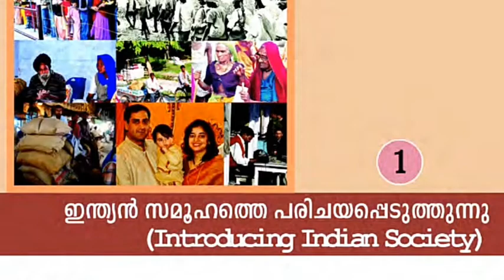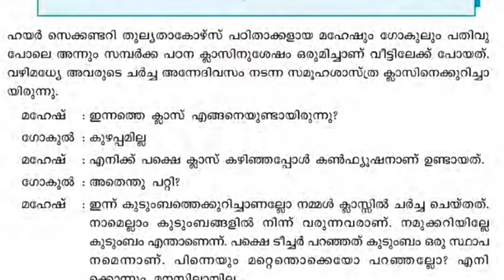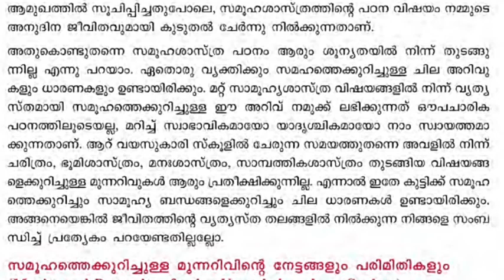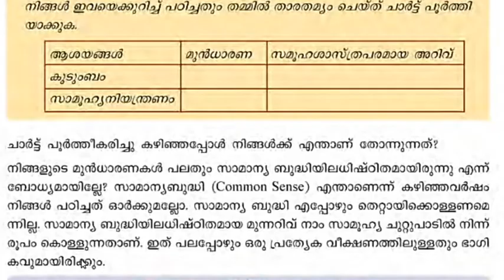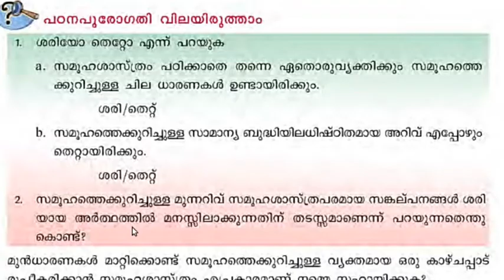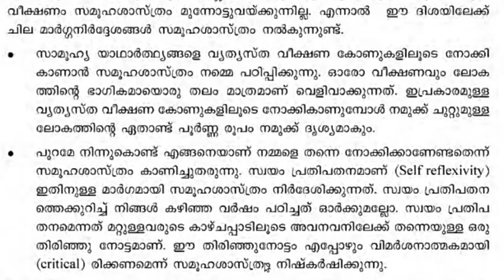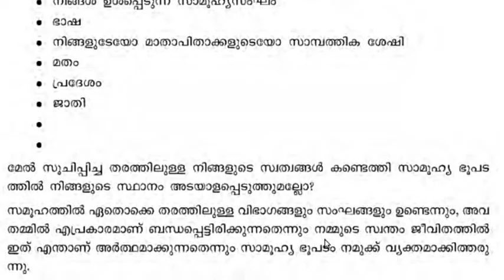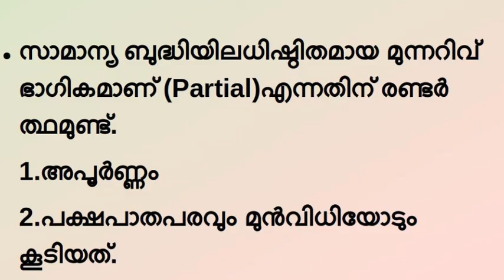Plus Two Thulyatha Sociology,1.1,പ്ലസ്ടു തുല്യത സോഷ്യോളജി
Part 1 first chapter of plus two thulyatha sociology,പ്ലസ്ടു തുല്യത സോഷ്യോളജി 1.1.